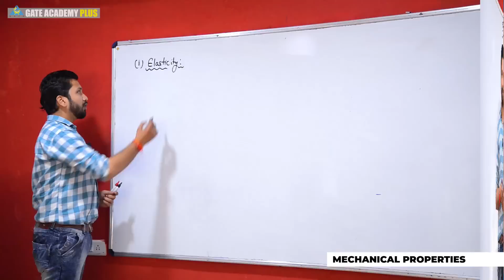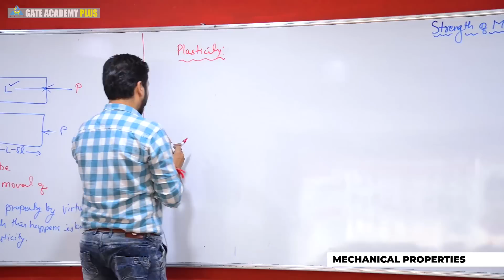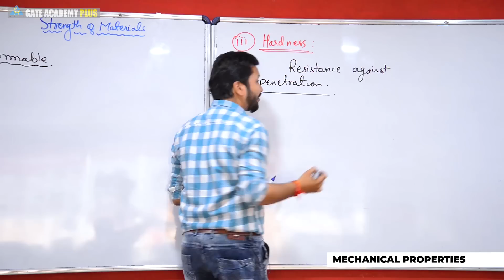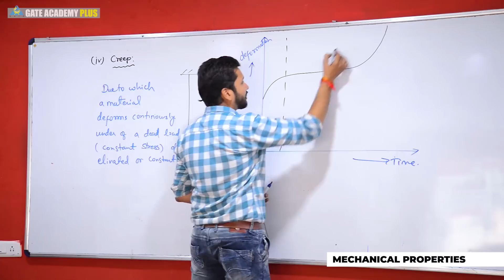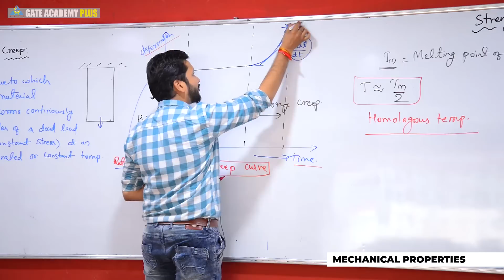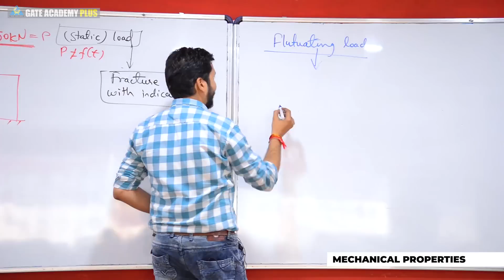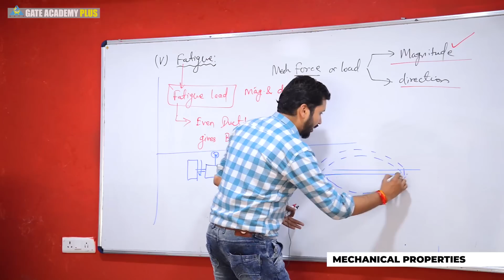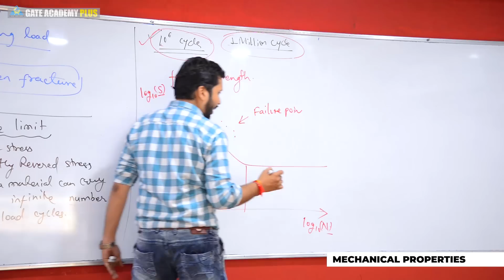Strength of Materials | Module 1 | Mechanical Properties | Part 3 (Lecture 6)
Topic - Module 1 | Mechanical Properties | Part 3 (Lecture 5)